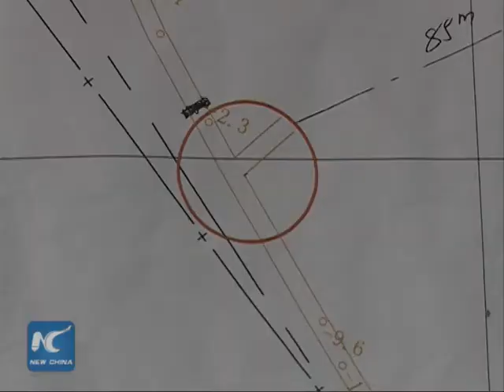2 dead, 13 trapped in NE China coal mine flood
Two miners were confirmed on Wednesday to have died after the coal mine they were clearing was flooded on Monday in northeast China's Heilongjiang Province.